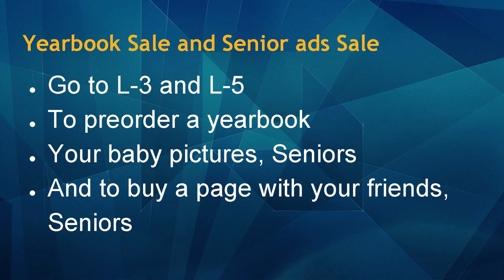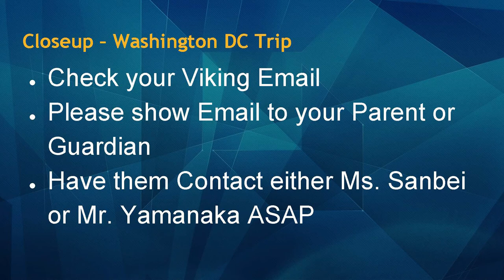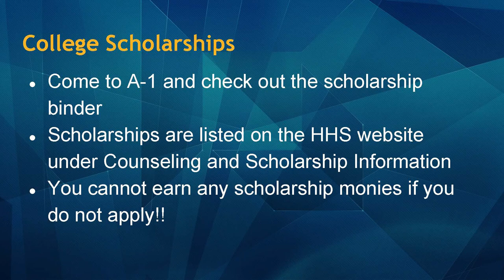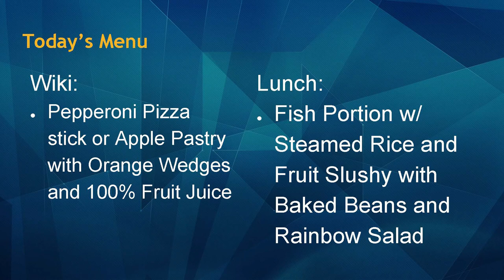10/01/2018 KVIKS Bulletin